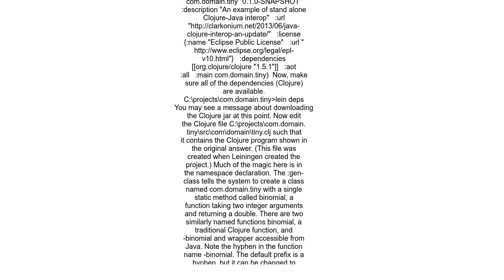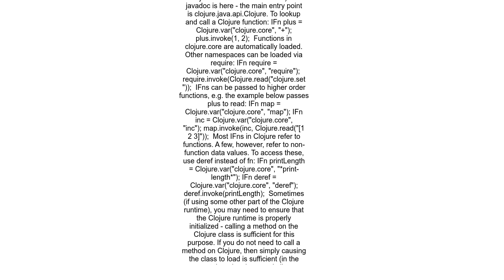Calling clojure from java